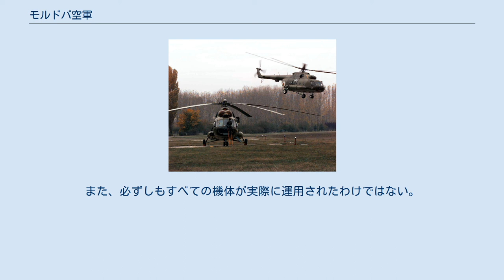モルドバ空軍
モルドバ空軍のMi-8MT モルドバ空軍(モルドヴァ空軍)は、モルドバ共和国の空軍組織である。
モルドバ国防省の管轄下に置かれている。
 1994年の時点で、モルドバ空軍は1300名の人員と1個戦闘機連隊、1個ヘリコプター連隊を保有、加えて防空ミサイル部隊を組織していた。
主力装備となったのはソ連海軍航空隊所属の第86親衛戦闘航空連隊から引き継いだ31機のMiG-29戦闘機、8 機のMi-8輸送ヘリコプター、3 機のAn-72、Tu-134、An-24、Il-18各1 機の合わせて6 機の輸送機であった。
MiG-29は通常のソ連国内向け派生型9.12型（フルクラムA）7 機に加え、当時最新型の9.13型（フルクラムC）24機を含んでいた。
防空ミサイルは、S-125（SA-2ガイドライン）とS-200（SA-5ガモン）を装備していた。
 モルドバ空軍は、沿ドニエストル問題に絡む紛争で数度の実戦を経験していた。
幾度か、沿ドニエストル共和国を支援するロシア空軍のMiG-29とモルドバ空軍のMiG-29が空中戦になったこともあった。
しかし、こうした戦闘ではいずれもロシア側が勝利をおさめており、モルドバは数機の戦闘機を失っている。
また、対空砲火による航空機の損害も出ている。
 紛争中は大いに活用されたMiG-29であったが、紛争が沈静化すると存在価値は薄れ、国経済の急激な悪化を受けて海外へ売却されることとなった。
1 機は隣国ルーマニアへ売却され、同国空軍でその後10年間ほど運用された。
また、一部はイエメンへ輸出された。
残る機体は当初はイランへの輸出が予定されたが、イランへの新鋭兵器の流入を防ぎたいアメリカ合衆国の思惑により、単座戦闘機型のMiG-29/Sと複座練習戦闘機型のMiG-29UBを合わせた21機のMiG-29は、1997年にアメリカ合衆国へより高額で売却された。
アメリカ合衆国がイランへの売却を懸念した理由としては、MiG-29およびMiG-29Sはソ連国内向け専用型であるため核兵器運用能力を有していると考えられたことがあげられている。
 現在、モルドバ空軍は戦闘機は一切保有しておらず、An-74、An-2、Tu-134A-3などの輸送機、Mi-8MTVなどの多目的ヘリコプターを有しているのみである。
ロシアに対する安全保障として北大西洋条約機構(NATO)諸国やその他のヨーロッパ諸国との軍事的連携を重視しており、しばしばNATOとの合同軍事演習に空軍部隊や人員を参加させている。
 ※過去のものを含む。
また、必ずしもすべての機体が実際に運用されたわけではない。